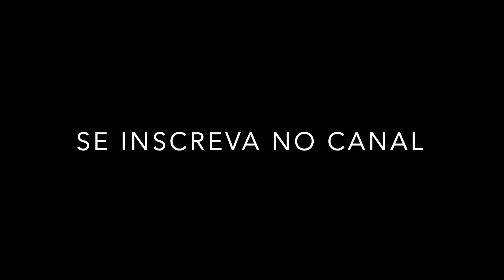MOMENTS 01 - PRAIA CLEARWATER ESTADOS UNIDOS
GENTE SE INCREVA NO CANAL PARA NAO PRERDER NADINHAAA!